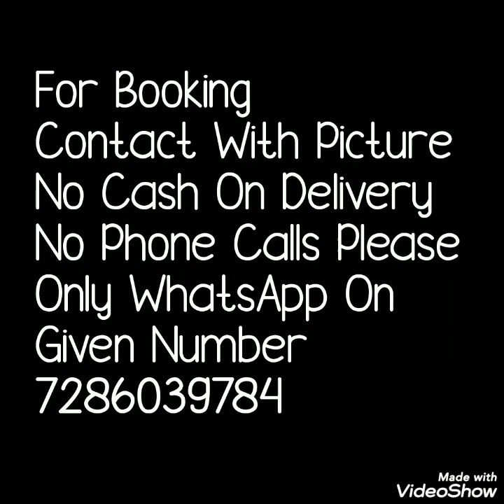Daily Ware Georgette Floral Print Sarees New Collecton/ Georgette Sarees 2020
Hello all.
Today's collection is perfect daily ware sarees collection. Floral print Georgette smooth sarees with blause pice . Light weight trendy look saree.Dont miss the collection
 floral print georgette sarees,
pure chiffon floral print sarees,
3d chiffon flower saree online,
organza floral saree,
floral saree amazon,
digital floral print sarees,
floral print sarees flipkart,
floral saree with pearl border,
floral sarees pinterest,
daily wear georgette sarees,
latest daily wear sarees with price,
daily wear sarees wholesale,
daily wear printed saree,
latest daily use sarees,
daily wear : sarees in amazon,
daily wear sarees below 300,

1 . watsup for order: 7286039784
 2. no negotiations please
 4.Sorry, cash on delivery service is not available
 5.payment can send through RTGS,,google pay or paytm,account transfer.
 6.Dispatch will be with in 2 3 day after payment
 7.After dispatching we will send you courier number through watsup
 8.Depends on distance item will receive.normally 7 to 10 working days
 9.Take video at the time of parcel open
10.if you find any damages you can returned to same address
11.we supply all over  india,and overseases also.